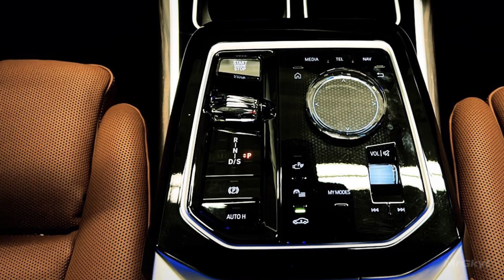New 2023 BMW 7 Series 760i - New Model First Look ! Interior Exterior Review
🌟🌟🌟New 2023 BMW 7 Series 760i - New Model First Look ! - Interior Exterior Complete Review
EXTERIOR:
Mineral White Metallic
DRIVETRAIN:
AWD
INTERIOR:
Tartufo
TRANSMISSION:
8-Speed Automatic w/OD
ENGINE:
Twin Turbo Gas/Electric V-8 4.4 L/268
FUEL EFFICIENCY:
18 CITY / 26 HWY